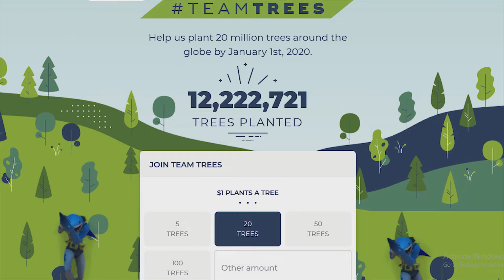To Be Good or Not To Be Good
Let me know what you think of the video and I hope you enjoyed :)